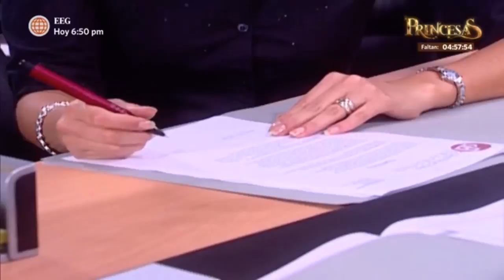Al Fondo hay Sitio: Miguel Ignacio le pidió a Liliana no ver más a Tito (Capítulo 42)